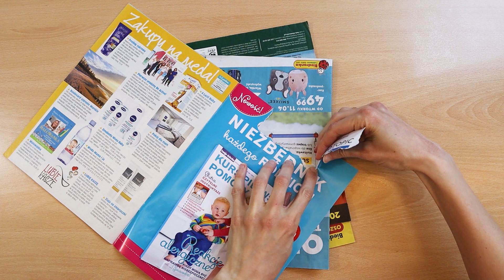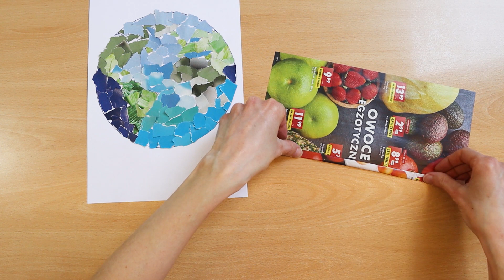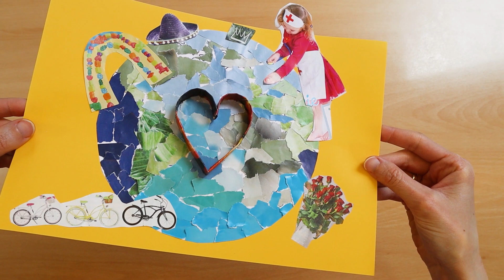Collage de journaux su la planète terre | Journée de la terre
Nous préparons un fond pour le travail sous la forme d'une image de la Terre. Nous déchirons des morceaux de papier journal de différentes teintes de vert et de bleu. Nous divisons les morceaux de papier journal en petits morceaux, en triant les couleurs. Les contours imprimés des continents, des mers et des océans sont collés sur les morceaux de papier journal préparés. Après avoir rempli l'image, une planète Terre est formée dans des couleurs intéressantes. L'image est découpée et collée sur une feuille de papier de n'importe quelle couleur. Nous collons diverses images découpées dans des journaux sur la Terre. Il peut s'agir d'images associées à la protection de notre planète, de plantes, d'animaux, de cadeaux pour la Terre à l'occasion de la Journée de la Terre, d'éléments écologiques ou d'inscriptions diverses. Les éléments choisis peuvent dépasser le contour de la Terre. Vous pouvez également fabriquer un cœur à partir d'une bande pliée dans du papier journal. Collez les extrémités de la bande et formez un cœur. Enduisez le bord du cœur de colle et collez-le sur l'ouvrage.

Matériel : papier journal de couleur, gabarit de la Terre, ciseaux, colle, feuille de papier.